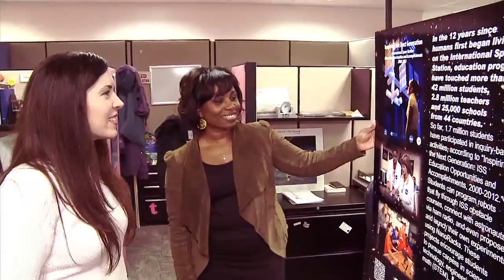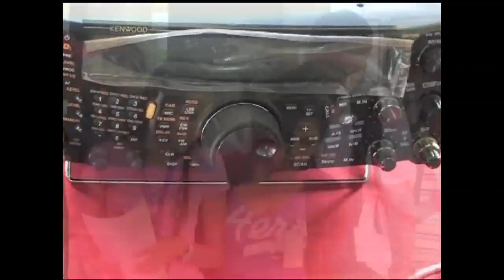Camille Wardrop Alleyne -- Johnson Space Center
Camille Wardrop Alleyne currently serves as the Assistant Program Scientist for the International Space Station (ISS) at NASA- Johnson Space Center in Houston Texas. There she is responsible for managing the communication strategy for ISS Research and Technology that conveys the benefits of ISS scientific research to stakeholders, the public and potential users.  She also leads the integration of all international education programs across the ISS Partners.

Ms. Alleyne holds a Bachelor of Science degree in Mechanical Engineering from Howard University in Washington DC.  She also holds a Master of Science degree in Mechanical Engineering with a specialization in Composite Materials from Florida A&M University in Tallahassee, FL and a Master of Science degree in Aerospace Engineering with a specialization in Hypersonic Aerodynamics and Propulsion from the University of Maryland, College Park.  She is currently working on her Doctorate in the area of Educational Leadership at the University of Houston. Her area of expertise is the plight of females in STEM (Science, Technology, Engineering and Mathematics) education.